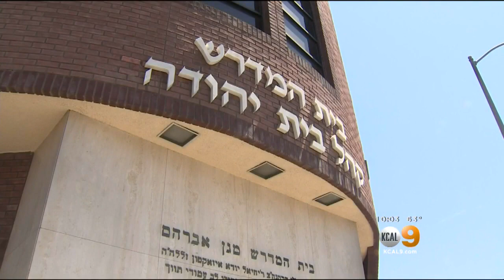74-Year-Old Rabbi Attacked While Walking In Fairfax District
The attack is not being investigated as a hate crime. Elsa Ramon reports.